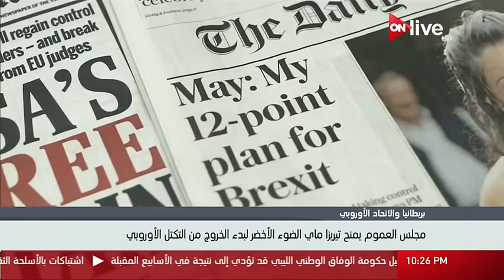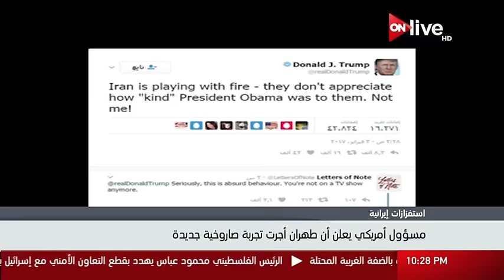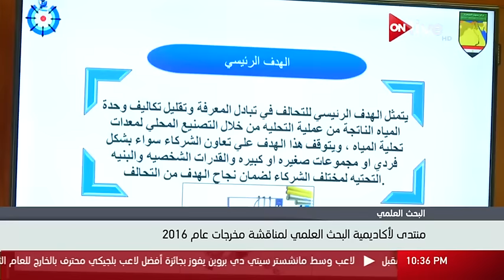نشرة أخبار العاشرة مساء .. الخميس 9 فبراير 2017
الموقع الرسمي للقناة  ..